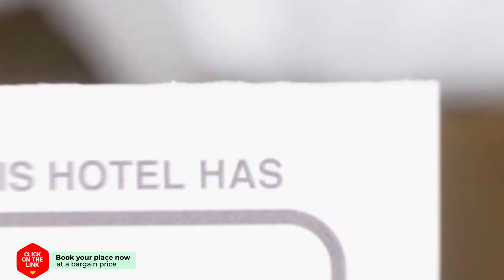Royale bovenwoning hotel review | Hotels in Vlake | Netherlands Hotels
Royale bovenwoning hotel video review. Hotels in Vlake, european 3 stars hotels.